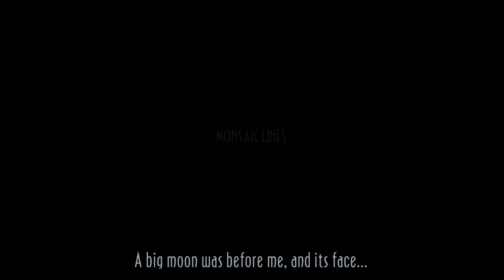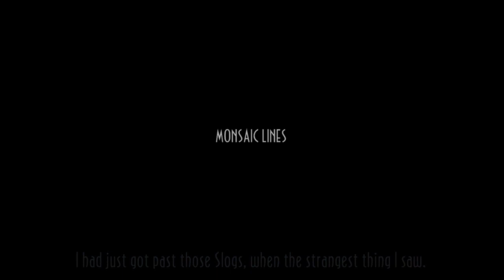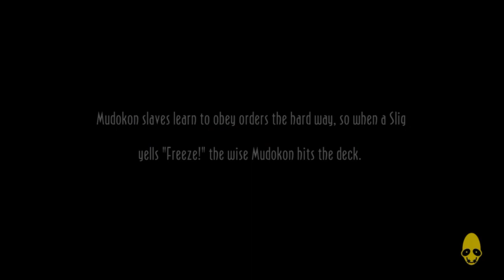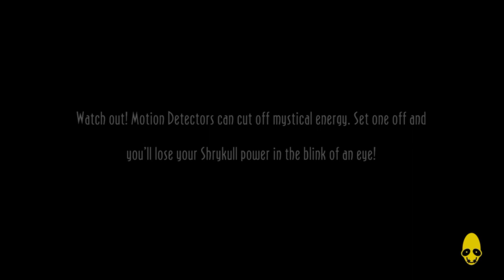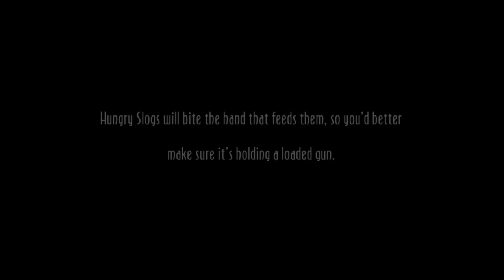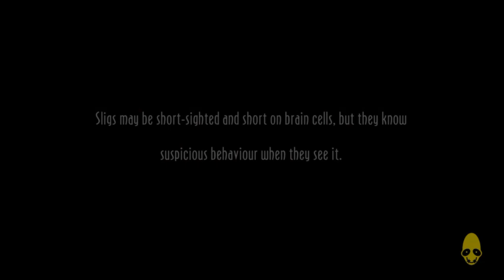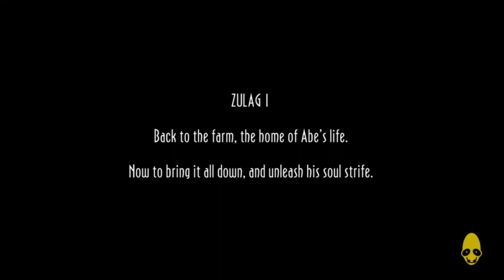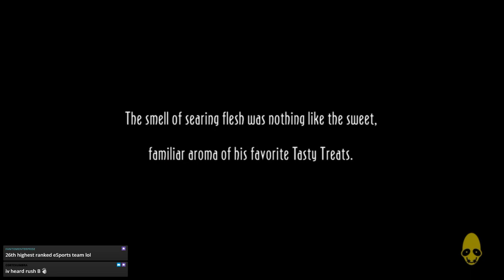Oddworld: New 'N' Tasty Getting the achievements 29/5/19 stream VOD (Part 5 finale!)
Twitch broke so i had to restart the stream part way through, nothing happened in the first part so there was no point saving it, but, here's me finishing off all the achievements!